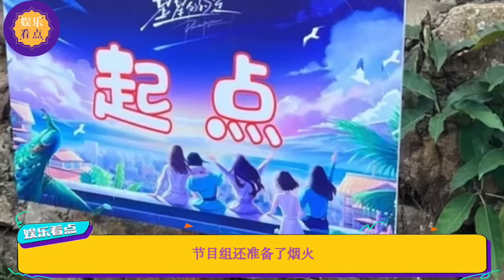《星星的约定》西双版纳路透合集！浪姐3姐姐团聚玩泼水+捉迷藏+剧本杀=惊喜连连！新嘉宾出场：唐诗逸 许茹芸 王紫璇 徐梦桃！王心凌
《星星的约定》9.7日西双版纳路透合集！泼水+捉迷藏+剧本杀=惊喜连连！新嘉宾出场：唐诗逸 许茹芸 王紫璇 徐梦桃！
***《星星的约定》播出效果压力大？慢综艺也需要矛盾与冲突？综艺导演对播出效果做出这样的预测！
***综艺导演剧透《星星的约定》:王心凌在西双版纳玩的这么嗨！吴谨言唐诗逸骑电动车路透！
***《星星的约定》收官大合照+下班路透合集！王心凌再唱《月光》大合唱《隐形的翅膀》
***《星星的约定》录制收官音乐会+深夜狂欢party路透合集！王心凌带来最后的惊喜消息！
***王心凌9月10日中秋夜最新直播 完整版！心凌清唱《月光》忘词了！《第一次愛的人》！还有阿娇阿sa黄小蕾一起吃晚饭哦！
***《星星的约定》9月10日路透合集 王心凌带领姐姐们逛菜场做中秋大餐！
***《星星的约定》9.4森林乐园9.6茶马古道路透第二波，王心凌与小动物互动！
***《星星的约定》9月8日王心凌高空组路透第二波！王心凌带领大家在曼听花园跳舞！
***《星星的约定》9月8日王心凌高空组下班路透，吴谨言终于玩累了，与心凌爱的贴贴！
***《星星的约定》9月8日路透合集 热带雨林分组挑战！高空攀岩 溯溪 跋涉，吃虫子环节真的要来了？
***《星星的约定》9月8日出发路透，徒步组：阿sa 黄小蕾 徐梦桃 许茹芸已出发！唐诗逸眼神+摸头杀太帅了！
***《星星的约定》玩游戏环节新路透，收工路透心凌召唤糖糖乖乖回家，不愧是王队长有魄力！
***《星星的约定》王心凌与姐妹们跳舞+花船上尚美食好浪漫！星星的约定9月6日新路透！
***《星星的约定》SIXTA组合爱的抱抱，9月7日西双版纳御花园路透新视角！
***《星星的约定》最新9月6日路透合集！王心凌+宋小宝黑白组合！还有骑马环节哦！
***王心凌取消生日直播被大家点赞有大局观！王心凌最新合照让网友们变柠檬精！黄小蕾发微博也被传染了哈哈！
***《星星的约定》新嘉宾「古早CP」再次让人大跌眼镜！王心凌吴谨言私下单独约会庆生！今日彩蛋：好姐妹深夜狂欢为王心凌庆生！
***《星星的约定》下半期成为浪姐3专场，多位姐姐来相聚！小糊涂虫王心凌发错微博太搞笑，引起网友速来围观！
***最新行程出炉，王心凌《星星的约定》与姐妹一起庆祝生日能成真！阿Sa深夜Party太嗨甚至赶走节目组？张天爱不能合体成遗憾！
***《星星的约定》好姐妹深夜聚会录制官方先导片，Twins甜蜜互动！阿Sa自曝曾经八卦吴谨言！《星星的约定》8月30日更多路透！
***《星星的约定》路透王心凌唱睫毛弯弯，节目组最新问卷调查透露新细节！解锁更多《星星的约定》云南路透!
***《星星的约定》全员换粉色团服 王心凌再唱《爱你》, 吴谨言学泰文却被Twins“欺负”？周深朱洁静有望成为下一期新嘉宾！
***《星星的约定》集体变装成佤族姑娘！新的男嘉宾被姐姐们怼到无言！吴谨言搞笑体质再次彻底爆发！
***《星星的约定》继续挑战！王心凌姐妹要去原始部落吃虫子了？快来看姐姐们丽江私下团建图！
***《星星的约定》新挑战！姐妹们在云南开小飞机，美女们都好勇敢！酒吧合照来了！
***张天爱变「复仇女神」曝光录音实锤渣男！男友徐开骋“惯犯”➕酒后乱性发文求原谅！录音内容太精彩，快来听听渣男如何表演吧！
***王心凌《星星的约定》丽江古城路透来了！新嘉宾胡彦斌加入！酒吧合唱要来了？
***《星星的约定》王心凌团队第三日花园路透！《乐队的海边》惨遭延迟录制 播出无望？《星星的约定》招商数额惊人远超其他综艺！
***团综《星星的约定》第二日大理路透！来了新的女嘉宾李一桐，姐妹们重新分组做游戏！
***王心凌团综《星星的约定》第一日大理路透合集姐妹齐聚大理湖边自行车大赛+古镇做游戏，男嘉宾汪东城+郑恺也来了！
***《浪姐3》成团夜选芭比粉的原因终于找到了！《浪姐3》从弃子变香饽饽，很多内幕暴露节目组最初的尴尬私心！
***浪姐3决赛夜《三天三夜》王心凌队台下蹦迪现场！成团后王心凌一直呼唤吴谨言的名字！一起来看粉丝镜头下的成团姐姐们！
***最新《浪姐3》成团夜后台采访花絮！姐姐们手拉手送来粉红色回忆！王心凌感恩80后与90后的支持！阿sa阿娇命中注定是组合！
***最新王心凌solo舞台彩排花絮，吴爱凌Sa娇糖组合缘分早已注定？节目组迷之操作与剪辑透露更多端倪 引网友不满！
***王心凌哭着问粉丝：80岁还要跳你们舍得吗？面对自己老后的样子姐姐们都哭了！唐诗逸刚加入王心凌组就塌房了！
***王心凌组队私下“团建”来了！王心凌的搞笑本质藏不住了！王心凌变行走的流量包，娱乐圈都在“追”她！